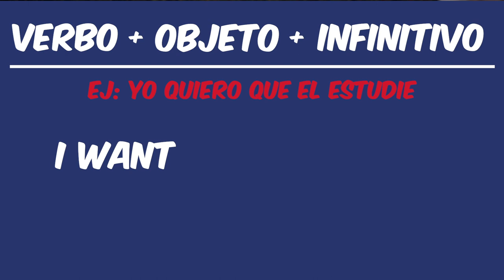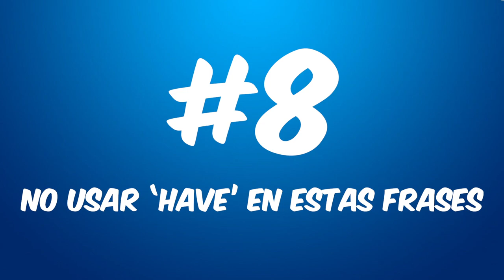Las 10 cosas más comunes que corrijo en el aula (parte 1) - Profesor nativo de inglés explica.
🎥 Este video:
En este primer video de 2 partes, te enseñaré los errores más comunes que cometen los hispanohablantes y como remediarlos.
A veces son errores de tiempos verbales que se emplean en castellano pero no en inglés, otras veces son las propias estructuras que cambian entre los dos idiomas.
Como siempre, incluyo mis mejores tips de fonética a la vez de ayudarte con estas dificultades gramaticales para que puedas mejorar tu pronunciación también.

👨‍🎓Quien soy yo:
Llevo casi 30 años dando clases de inglés a hispanohablantes en todos los ámbitos desde empresas, hospitales, La Camera de Comercio (12 años) hasta colegios y mis tres academias de inglés.

A lo largo de estos años, he oído muchas veces 'el inglés es la asignatura pendiente de España', esto me hizo pensar que hay un problema en el sistema de enseñanza.

La fonética siempre ha jugado un papel importante para mi y mis profesores, en todas las aulas de todas las academias tenemos la tabla fonética presente e incluso en mi serie de libros para niños de primaria, cada palabra lleva la transcripción fonética al lado.

Durante la pandemia, y para que más personas pudieron tener acceso a mis enseñanzas, desarrollé mi curso de pronunciación digital y he conocido a muchas personas alrededor del mundo gracias a este curso y los estudiantes que lo han cursado.

Actualmente sigo dando clases tanto en empresas como a nivel particular, me encanta mi trabajo, es muy gratificante y espero poder ayudar a la persona que está leyendo esto a través de mis cursos o simplemente mis videos en YouTube o otras redes.

Contacto:Si quieres contactar conmigo personalmente para clases particulares o tienes una empresa y quieres un presupuesto (somos gestores de Fundae en España), usa este correo